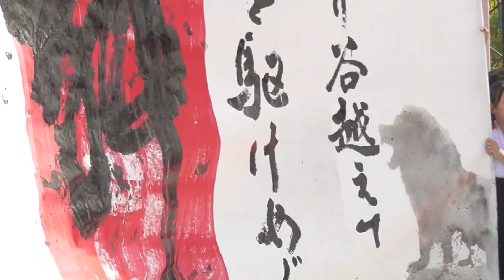高松東高校書道部書道パフォーマンス2023獅子の里三木まんで願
三木まんで願オープニングアクトで東高校書道部が書道パフォーマンスを披露相変わらず素晴らしい作品を書道とダンスで表現楽しんで視聴して頂けたら嬉しいです。